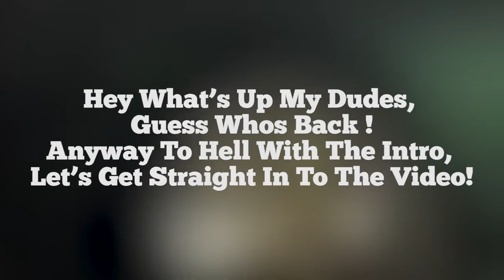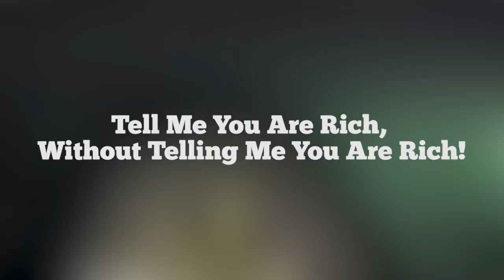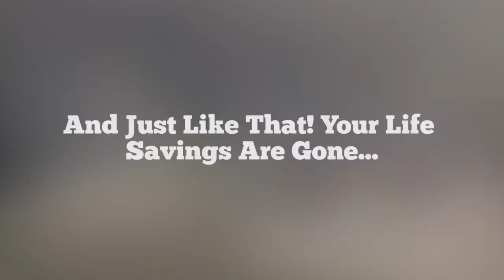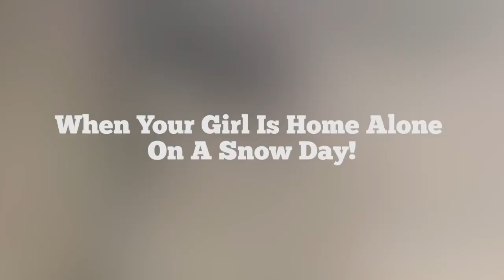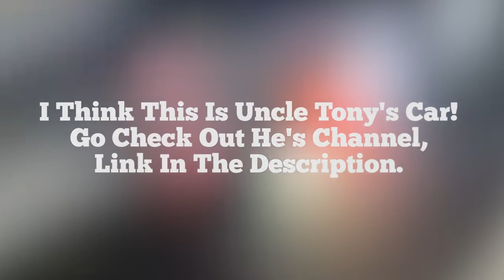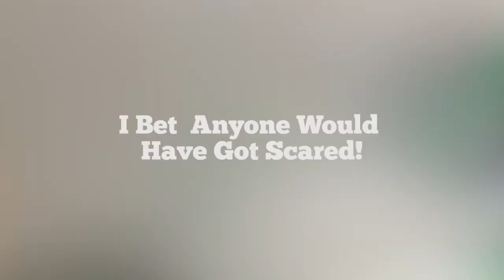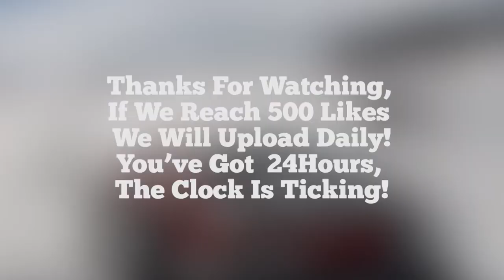Best of Car Win & Fail Compilation CRAZY SOUND YouTube